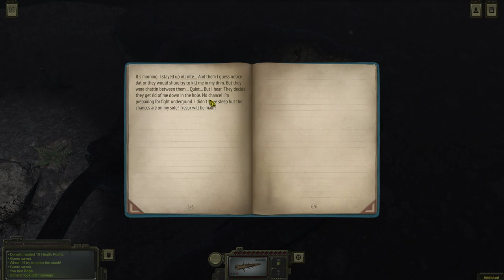The Roaring Forest - ATOM RPG - Let's Play - 20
Episode 20 of Let's Play ATOM RPG is here! We arrive at the Roaring Forest, meet some locals, then go spelunking down the hole where we meet Blind Death. Enjoy!

About the Game:
ATOM RPG is a post-apocalyptic indie game, inspired by classic CRPGs: Fallout, Wasteland, System Shock, Deus Ex, Baldur's Gate and many others.